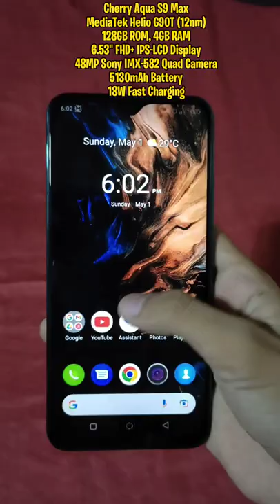Cherry Aqua S9 Max - Jade Green | Hands-on (2022)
Specs:
6.53" 1080 x 2340 px FHD+ IPS-LCD Notch Display
MediaTek Helio G90T (12nm) Processor
128GB ROM (UFS2.1), 4GB RAM (LPDDR4X)
48MP IMX-582 main, 8MP ultra-wide (120°), 2MP macro, 2MP depth, 32MP selfie camera
5000mAh Battery, 18W Fast Charging